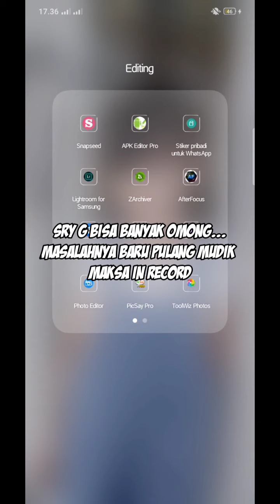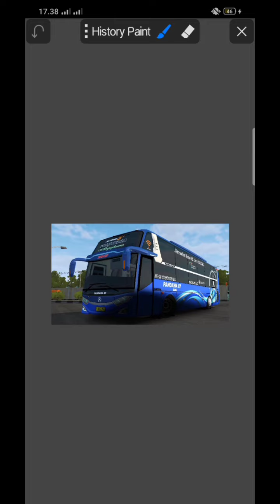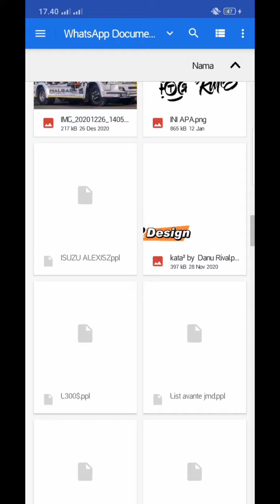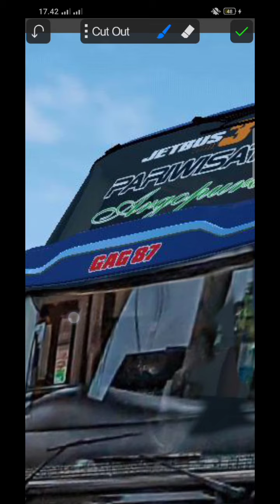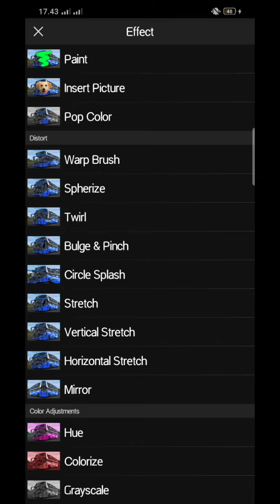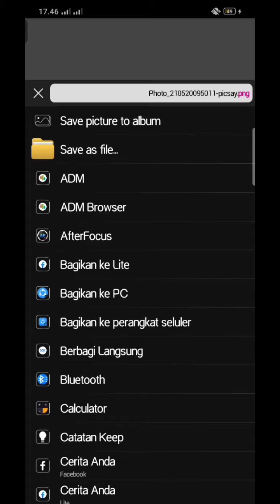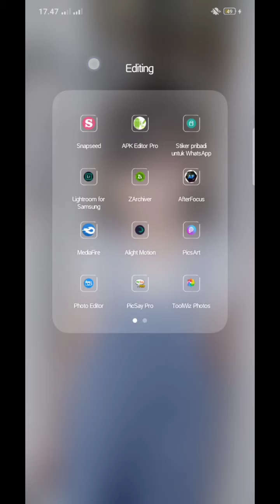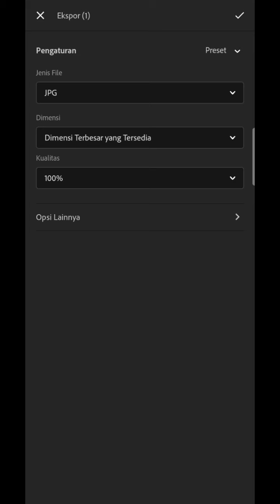NEW UPDATE TUTORIAL EDIT SS BUSSID HD 4K || BUSSID V.3.5